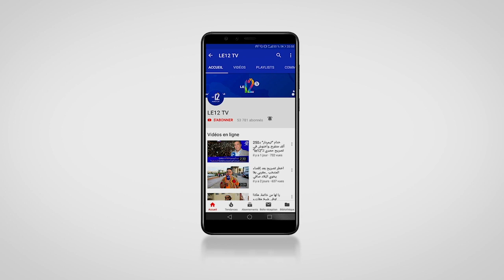حكومة الشباب تطلق قافلة “البرلمان المتنقل” لتشجيع الشباب على العمل السياسي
الرباط – محمد جلال
جرى اليوم الإثنين بالرباط إطلاق قافلة “البرلمان المتنقل” من أجل تشجيع الشباب على العمل السياسي، والتي سيستفيد منها 7650 شخصا في كافة أنحاء البلاد.
ويهدف البرلمان المتنقل، الذي يعد ثمرة شراكة بين حكومة الشباب الموازية ومؤسسة “فريدريش ناومان من أجل الحرية”، إلى تكوين وتأطير الشباب والشابات في مجال تحليل وتتبع السياسات العمومية والترابية، وكذلك إتاحة الفرصة لهم من أجل محاكاة تجربة البرلمان الدستوري.
تفاصيل أوفى في الربورتاج التالي: زورونا على الموقع لمعرفة اخر الاخبار